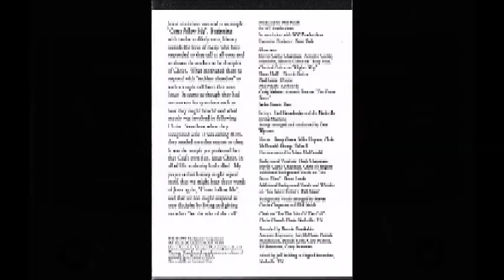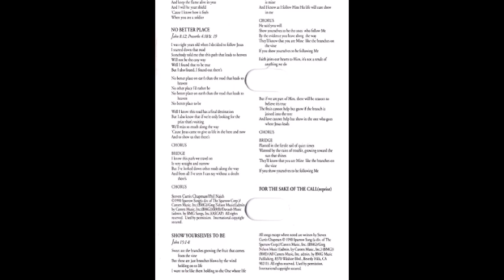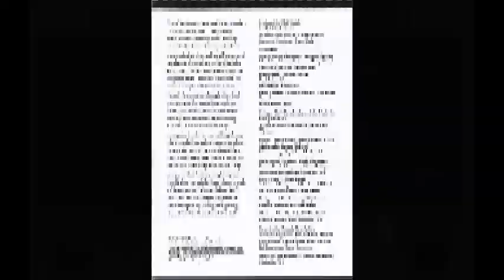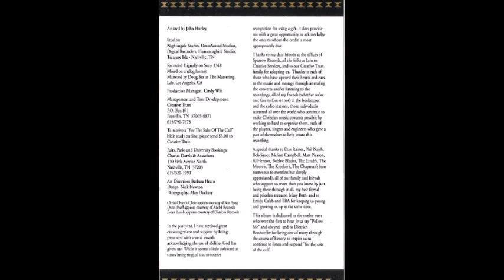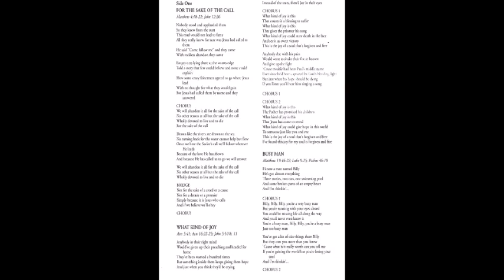Steve Curtis Chapman - Higher Ways